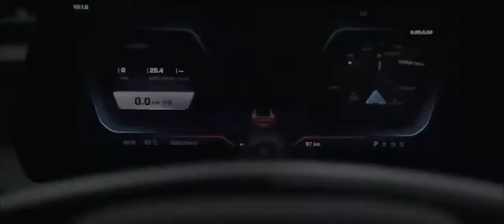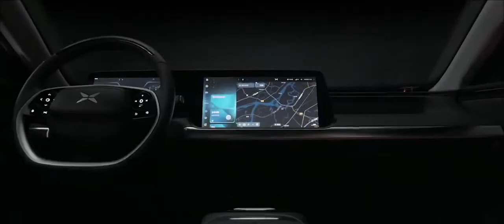Xpeng P7 tesla killer fom China